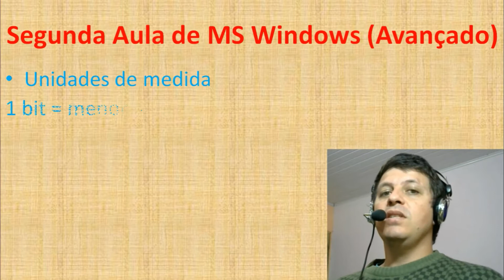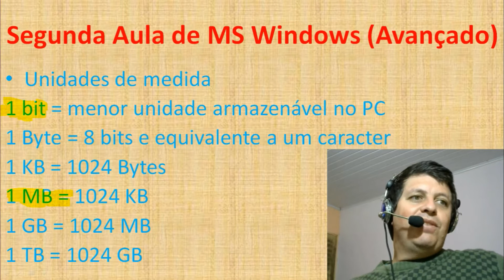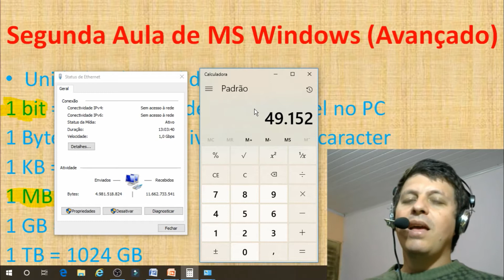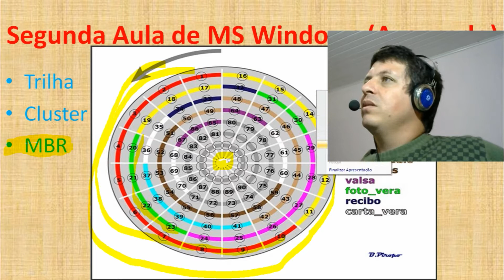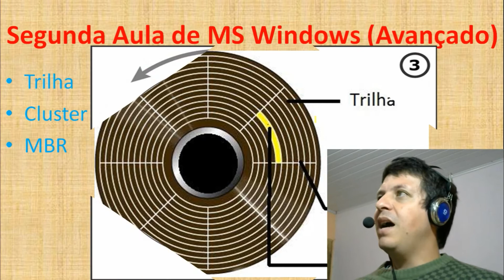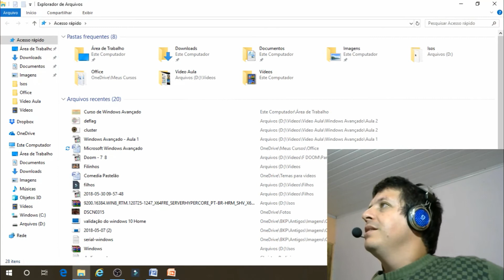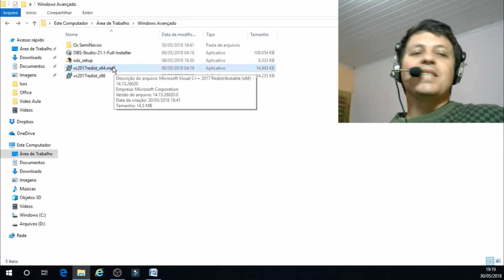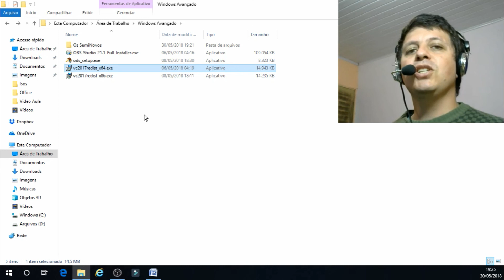Seguda Aula de Windows Avançado - 2/22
Segunda Aula de MS Windows (Avançado).

Unidades de medida
Sistema de arquivos, extensão e tipos de arquivos
Trilha, Cluster, MBR